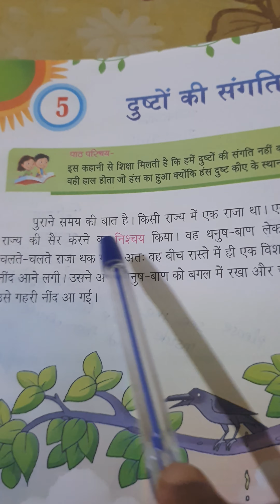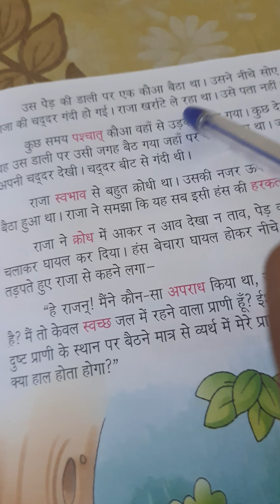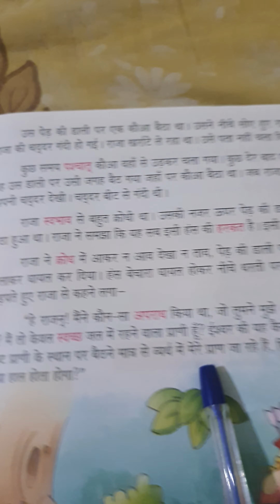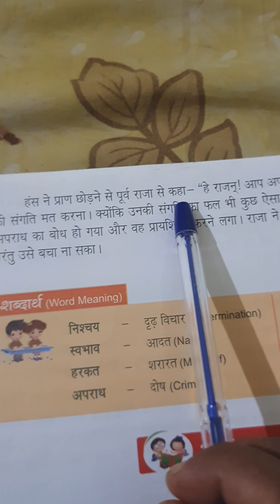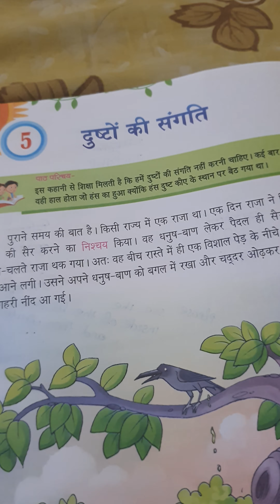std 3 ,lesson 5